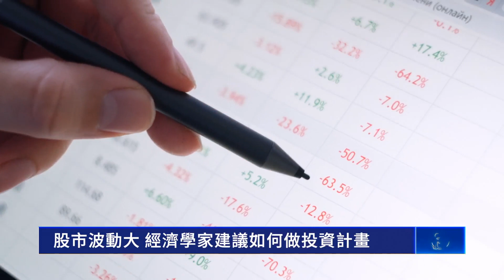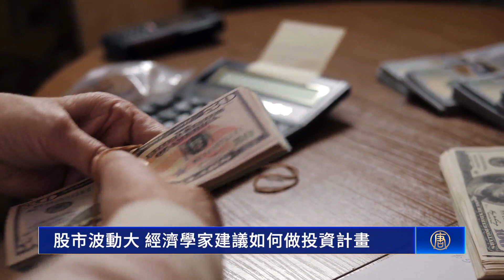股市波動大 經濟學家建議如何做投資計畫｜今日加州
股市波動大 經濟學家建議如何做投資計畫

面對居高不下的通脹和利息，經濟衰退必不可免，也使美國股市面臨巨大考驗。在週四（1日）南加州經濟峰會上，經濟學家為民眾提供安全的投資策略。

在通脹的壓力下，利息持續上升，美國股票市場呈現巨大波動，對此，經濟學家給準備退休的民眾一些安全投資建議。

Claremont McKenna學院經濟學教授 Manfred Keil：「你越接近退休，就應該轉向更安全的資產，比如債券。 話雖如此，你也可以根據股票和債券走勢計算出某種最小風險。 這樣就從年輕時投入75%（資產）到股票，到之後逐步減少份額。 」

年輕人則需要做長遠的資產規畫，他們建議，投資股票是增加收入的其中一個渠道。

Claremont McKenna學院經濟學教授 Manfred Keil：「 問題就是你應該什麼時候進入股市。就像Kleinhenz博士剛才說的，時機很關鍵。 現在仍然是一個不確定的時期。 如果你不想冒險，那麼最好再等一年。」

他們也提醒，短期內持續買入和賣出股票存在許多風險。

經濟學家 Robert Kleinhenz：「我認為許多經濟學家都會同意，應該採取長期持有的策略，不修改你的投資組合，不做大的投資動作，你也許可以進行細微的移動和調整。 但買入並長期持有是最好的策略，可以讓你獲得財務上的成功，並最終在退休時擁有一筆可觀的積蓄。」

退休民眾與年輕族群投資方向不同，應該以保守謹慎為主，以穩健的態度面對通脹的壓力。